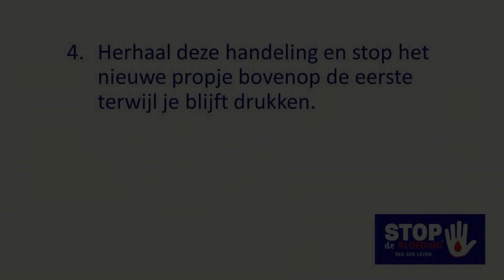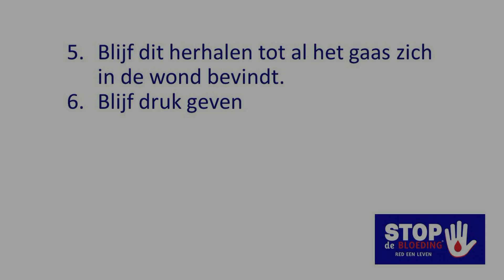Wond opstoppen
Hier wordt gedemonstreerd en uitgelegd hoe een wond met een levensbedreigende bloeding opgestopt kan worden met gaas. (zonder geluid)